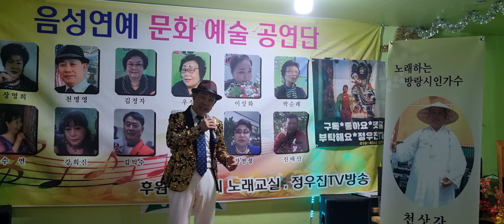아미새ㅡ 천명영 [(원곡:현철) 음성연예문화예술공연단 공연2023/6/21]